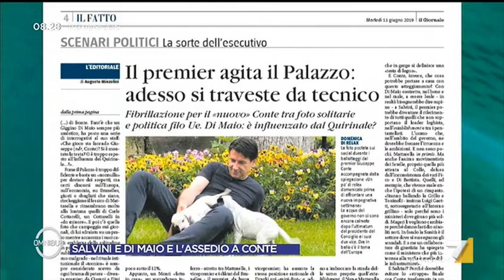De Masi: 'Conte mi intriga, catapultato premier all'improvviso. Ha grandi capacità di ...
Il sociologo Domenico De Masi esalta la figura del premier Giuseppe Conte paragonandola invece ai due vicepremier, non all'altezza a livello culturale